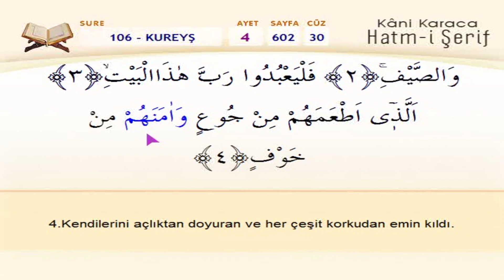Kureyş Suresi - Kani Karaca / 114 Sure Ok Takipli Mealli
114 Sure Ok Takipli Mealli
Okuyan: Hafız Kani Karaca
2020 - Kuran Öğreniyorum